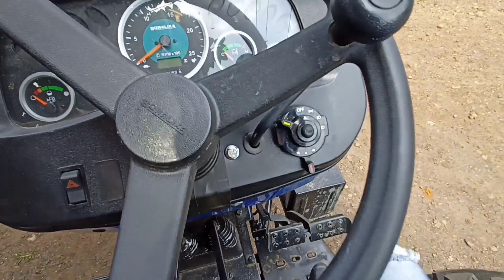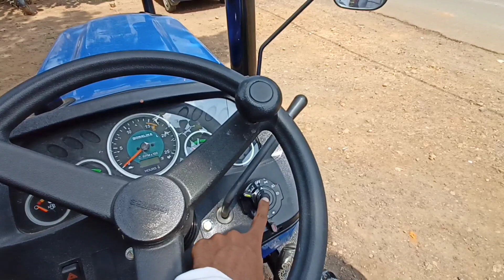इस कंपनी के ट्रैक्टर मिलते हे सबसे काम कीमत पर और सबसे पावर फुल ट्रैक्टर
इस कंपनी के ट्रैक्टर मिलते हे सबसे काम कीमत पर ओर सबसे पावर फुल ओर दमदार ट्रैक्टर

Sonalika di 734 Tractor,
Sonalika 734,
Sonalika Tractor,
sonalika,
Sonalika 734 Tractor,
734.
734.tractor,
734 sonalika,
734 sonalika Tractor,
Sonalika 750,
sonalika di 750 Rx,
750 sonalika,
750 Sonalika Tractor,
sonalika 750 Tractor,
750.
750 Rx,
sonalika 35 modified,
Sonalika di 35,
sonalika di 35 new model 2022,
sonalika di 50,
sonalika rx 42 new model 2022,
sonalika rx 42,
new model tractor,
sonalika 35 rx,
sonalika 42 hp tractor price,
sonalika 42 rx 4wd price,
sonalika 45 hp,
sonalika 750 modified.
sonalika di 35 modified,
sonalika di 42 rX,
sonalika 750,
new sonalika tractor,
sonalika 750 rx new model 2022,
sonalika 750 sikandar,
sonalika tractor new model 2022,
Sonalika 47 ,
sonalika 60 rx,
Sonalika 740,
sonalika 745,
sonalika 745 new model 2022,
sonalika di 50 rx,
sonalika di 55 4wd.
sonalika di 740.
sonalika 745 modified tractor,
sonalika vs mahindra,
745 sonalika tractor,
sonalika 35,
sonalika 35 rx,
sonalika 35 sikandar.
sonalika 39 hp.
sonalika 47.
sonalika 55 hp tractor.
sonalika 745 rx.
Sonalika 35 tractor,
sonalika 750.
sonalika 750 new model 2022.
Sonalika 750 sikandar.
sonalika di 745 new model 2022.
sonalika di 750.
sonalika rx 47.
sonalika 50,
sonalika 50 rx sikander,
sonalika 50 rx
sonalika 50 hp.
Sonalika tiger 50 ,
sonalika new model 2022 ,
Sonalika 50 rx new model 2022.
sonalika tractor.
Sonalika tractor 2022.
rx new model 2022.
sonalika 42 hp.
Sonalika 42 rx.
sonalika 47 rx 4wd price,
sonalika 50 di,
sonalika 50 hp price,
sonalika 60 4x4,
sonalika 60 rx new model 2022,
sonalika 740,
sonalika di 42,
sonalika di 50 2022 model,
Sonalika di 50 rx new model 2022,
sonalika di 55,
Sonalika rx 50,
sonalika tractor 30 hp,
sonalika di 42.
sonalika di 55.
sonalika rx 50.
sonalika tractor 50 hp new mode,
swaraj 969,
सोनालिका 745,
new holland 5510.
sonalika tiger.
sonalika tiger 60.
di 35 sonalika.
eicher 241 new model 2022.
solis 5015.
Sonalika 35 new model 2022.
sonalika 42 hp.
sonalika di 35 rx.
Sonalika rx 50.
sonalika status.
sonalika tiger 50.
sonalika tiger 55 4x4,
Sonalika tractor,